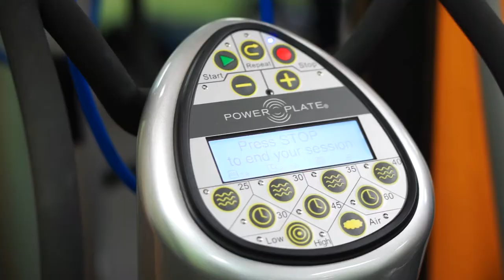iVibe Power Plate Commercial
Vibration training at its best!
Naples, Florida